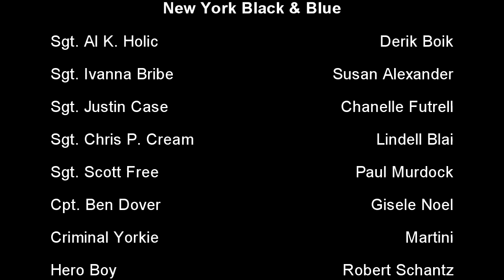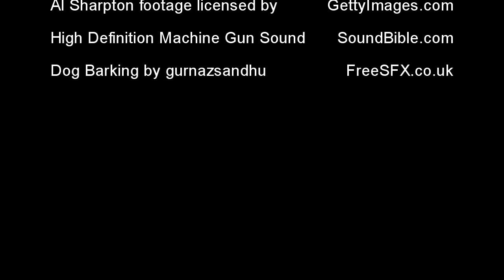New York Black & Blue [Extended Version]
New York's Finest diversity training video.